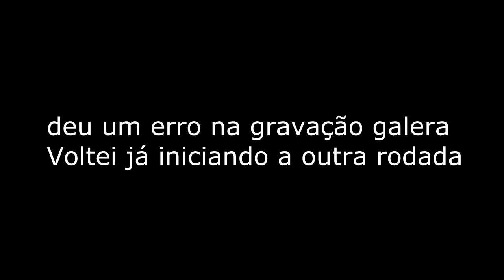Call of Duty Black ops 3 - Easter Egg DEAD OPS 2!!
▬▬▬▬▬▬▬▬▬▬▬ஜ۩۞۩ஜ▬▬▬▬▬▬▬▬▬▬▬▬▬
▓▓▓▒▒▒░░░ LEIA A DESCRIÇÃO DO VÍDEO ░░░▒▒▒▓▓▓
▬▬▬▬▬▬▬▬▬▬▬ஜ۩۞۩ஜ▬▬▬▬▬▬▬▬▬▬▬▬▬

PSN
Dri: Walke98
GameplayMG:xxMvrBladexx

Fiquem com Deus =D